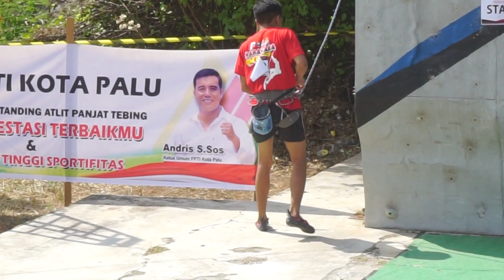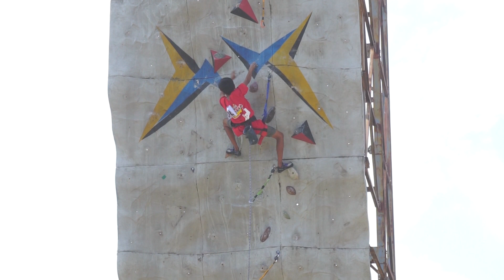ATLIT NON PORPROV PUTRA PART 3 II NNWC-OT 2023 SULTENG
ppfpti panjattebingsulteng fptisulteng simulasiatlitpanjattebing leadputra nnwc-ot2023#nabaraka
Video Kejuaraan Panjat tebing Nabaraka Nompene Wall Climbing Open Tournament 2023 Seindonesia timur . di Sulawesi tengah Venue Taman Hutan Kota Palu
untuk melihat keseruan Tonton Terus Video Video kami...jangan Lupa: Subsribe,Like,Komen N share. SALAM SeHAT...